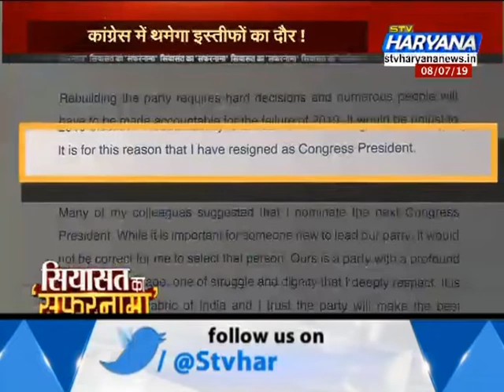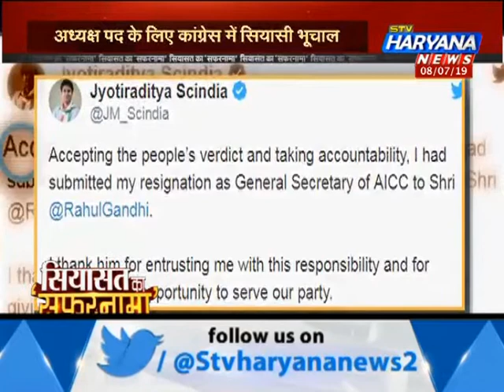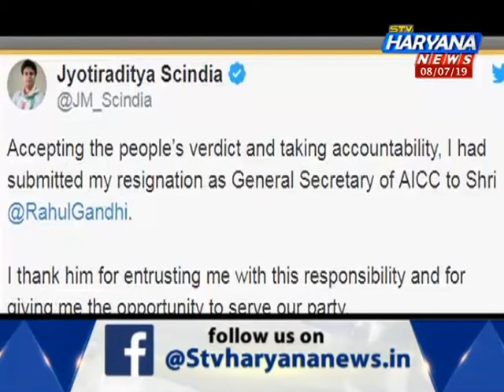कांग्रेस में थमेगा इस्तीफों का दौर !.. अध्यक्ष पद के लिए कांग्रेस में सियासी भूचाल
कांग्रेस की इस वक्त ऐसे हालात हो गए है... कि ना ही निगला जा रहा है... ना ही उगला... आलाकमान की नजरें... अध्यक्ष पद को भरने पर है... लेकिन दूसरे तरफ से इस्तीफों की झड़ी लगी हुई है. कांग्रेस के कई खास और वफादारों का नाम तो सामने आ रहा है... लेकिन अब बड़ा सवाल ये है कि... आखिर कब अध्यक्ष पद पर नियुक्ति की जाएगी. देखिए रिपोर्ट